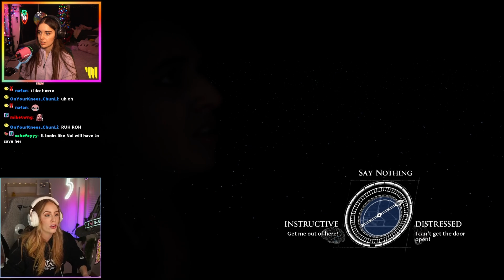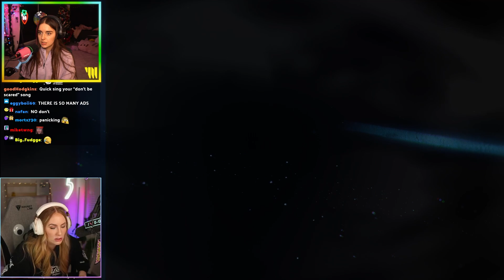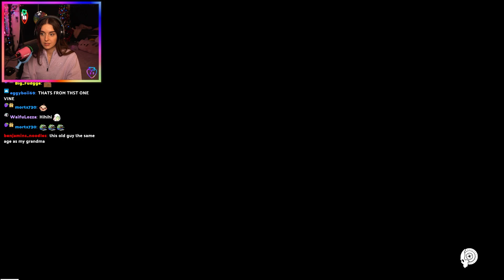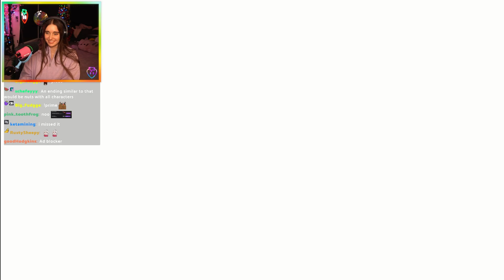i made a mistake. Devil in me Ft Nalopia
Here is part 2 of the devil is me series with loserfruit and nalopia going at it trying there best to not ruin the lifes of the people they like.

I upload whatever I want here with a wide variety of games and react stuff from my stream. 🍓

for everything else...just use google lol